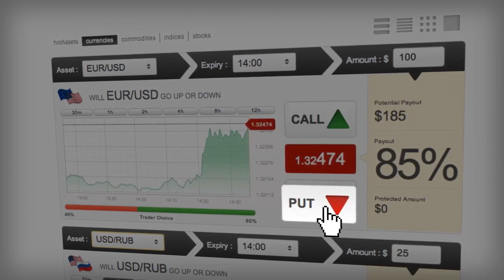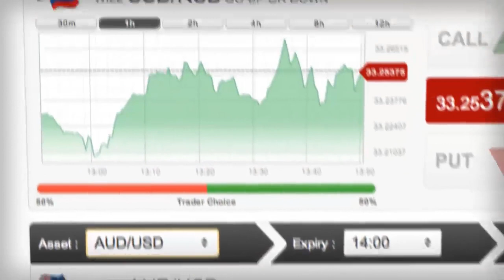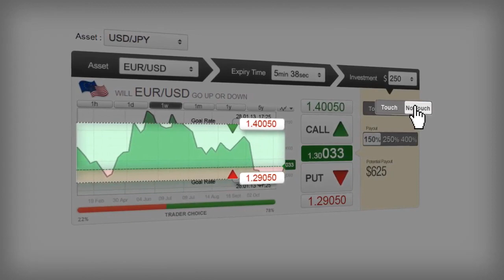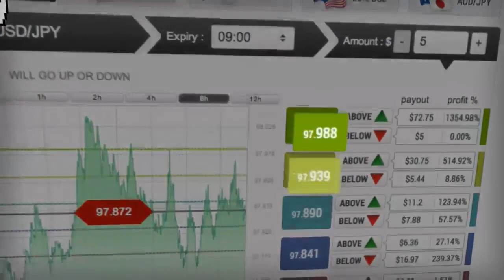Discover Ladder Trading! (Russian)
Trading gets even more exciting!
SpotOption adds Ladder to it's platform features!